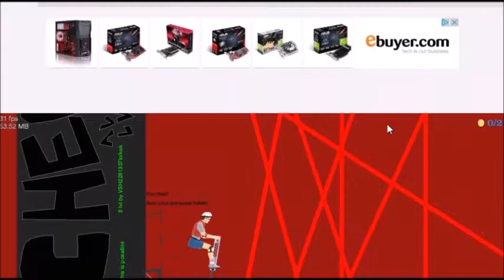Happy Wheels - 1 - Better Than Pewds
Hey guys I'm back finally with an actual video!
I'm sorry for the bad quality but it's the best I can do!